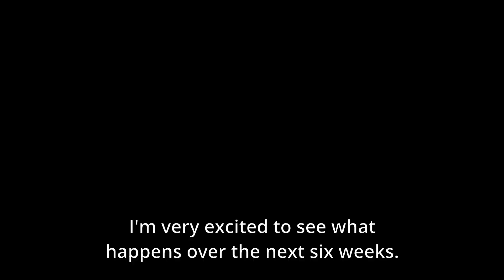The Good Things Shop - Creative Collaboration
Selling in the Good Things Shop means being a part of something bigger than just a shopfront. We work collaboratively with our community of makers and artists, as well as encouraging creative partnerships, to develop exciting products and ideas that help us make positive change!

Follow the Good Things Collective on Facebook to find out more - and don't hesitate to get in touch if you'd like to get involved.